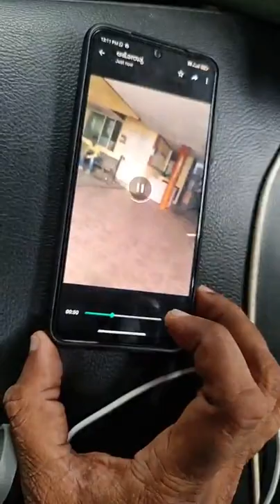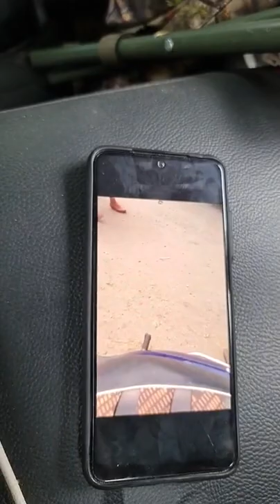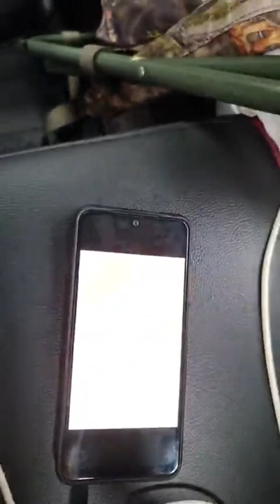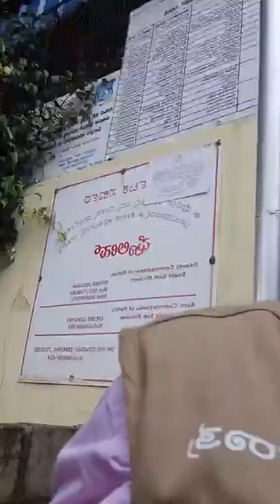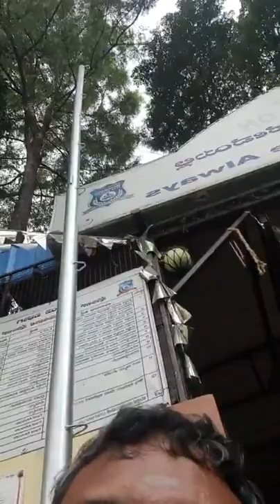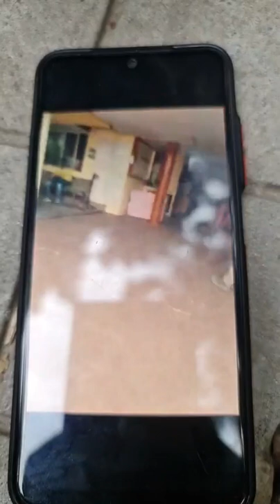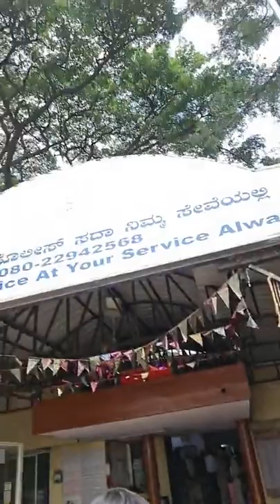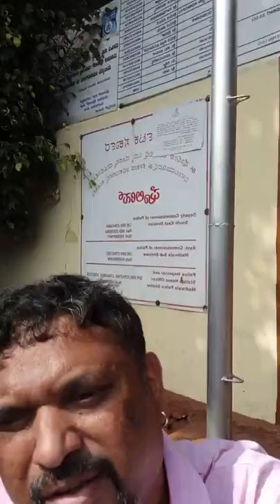ಆರಕ್ಷಕರಿಗೆ ಸ್ತ್ರೀರಕ್ಷಾ ಕಲಿಸಿದ ವೃಕ್ಷರಕ್ಷಾದಳ